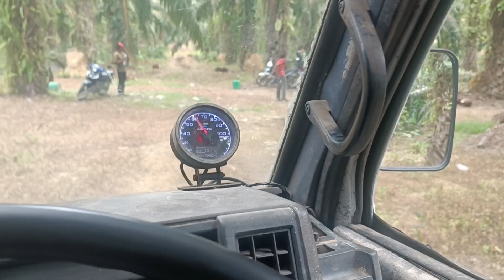loading sawit di Tangulian Menumbok